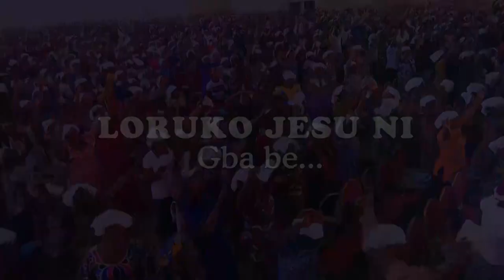IRI OWURO {MORNING DEW} Sunday 5th February 2023 with Babasebioba